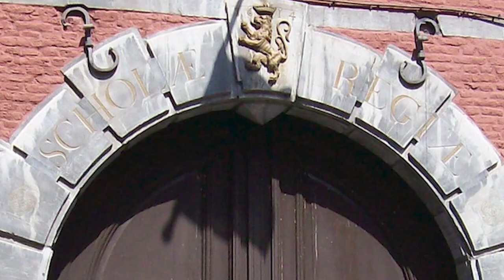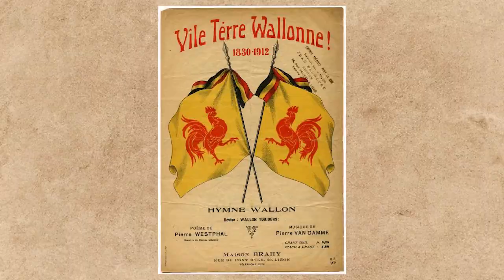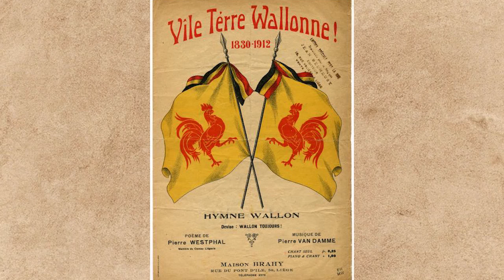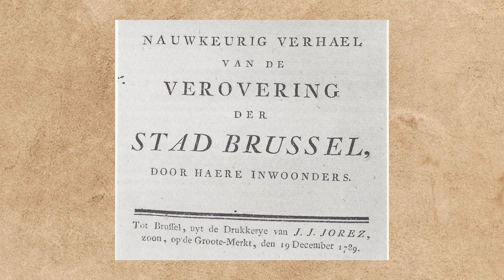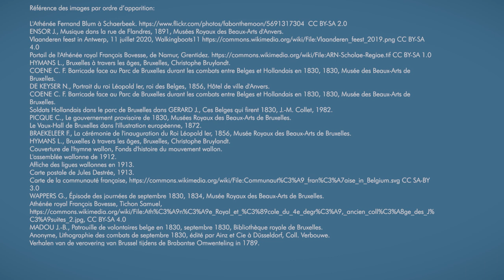Histoire de la fête la communauté française de Belgique du 27 septembre.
➡️Pour quelles raisons la fête de la communauté française de Belgique a lieu le 27 septembre? Qu'est-ce qui explique que les écoliers et les enseignants en Belgique francophones sont en congé ce jour-là? On en parle dans cet épisode.

🕛 Chapitres:

0:00 Introduction et générique

0:45 Histoire de la fête la communauté française de Belgique du 27 septembre.

📖 Bibliographie:

ISTASSE C., Histoire, mémoire et identité : les fêtés nationales, régionales et communautaire en Belgique dans Courrier hebdomadaire du CRISP, 2019 /7-8 (n°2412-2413), pp. 5-82.

JANSSENS J., La commémoration des Journées de septembre : rituel belge, bruxellois, wallon ou francophone dans BOUSMAR E., DUBOIS S., et TOUSIGNANT N. (dir.), Les 175 ans de la Belgique. Histoire d’une commémoration et commémoration d’une histoire : regards critiques, Bruxelles, Facultés universitaires Saint-Louis, 2007.

STENGERS J., Les racines de la Belgique, histoire du sentiment national belge des origines à 1830, Bruxelles, Racine, 2000.

Les références des images sont indiquées à la fin de la vidéo.